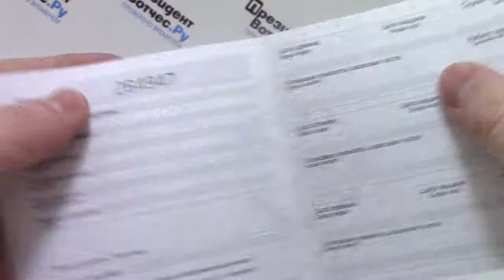Часы Orient AG02005W - видео обзор от PresidentWatches.Ru